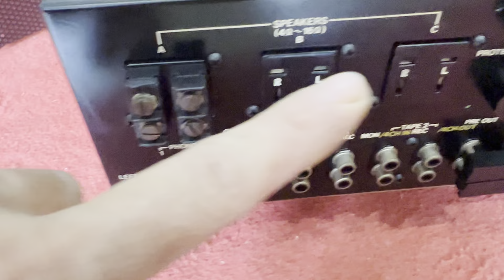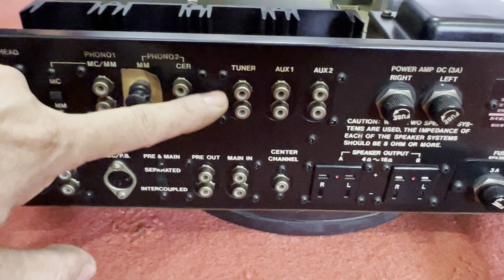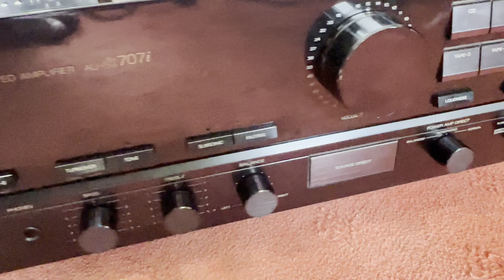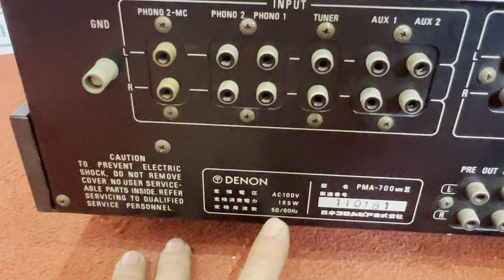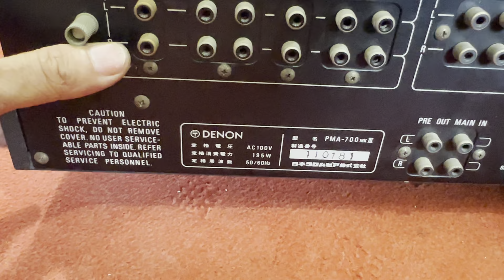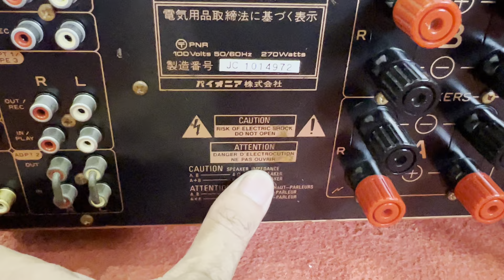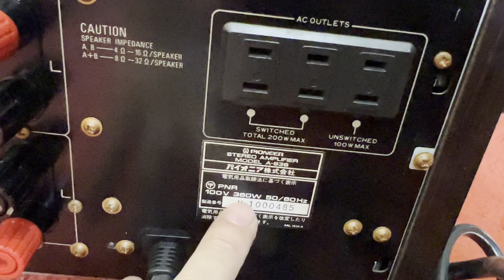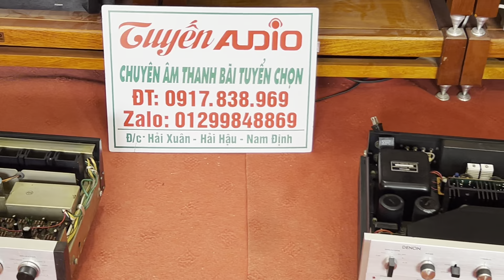Amply pioneer To gấu khủng khiếp chấp hết các loại loa giá rẻ bèo TUYẾN AUDIO 0917 838 969